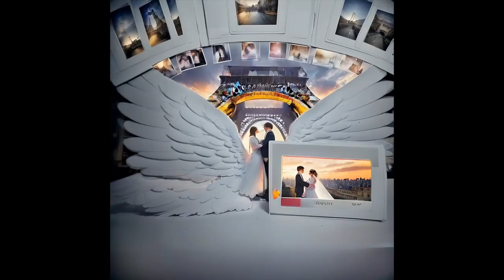Dony - Te-am iubit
'Te-am iubit' este o piesa plina de emotie si pasiune.

Muzica: Dony
Versuri: Anastasia Sandu / Iris Andreea Gamulescu

Versuri:
Am iubit locul in care ai stat
Spatele tau dimineata transpirat
Ti-am iubit zambetul
L-am sarutat
Si drumul pana la tine l-am iubit
Corpul tau slab si adormit
Urechea in care ti-am soptit

Ce mult eu te-am iubit
Te-am iubit
M-ai injumatatit
Te-am iubit
M-ai injumatatit

Mii de zile in acelasi pat
Dar aveai sufletul nedezbracat
Tu m-ai pus in genunchi
M-ai condamnat
Sa raman jumatate obosit
Sa raman jumatate fericit
Ca am gustat din infinit

Te-am iubit
M-ai injumatatit
Te-am iubit
M-ai injumatatit

M-ai injumatatit